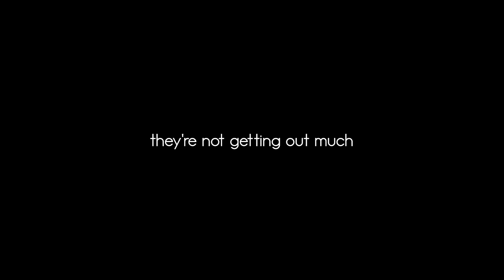SHUT UP Trailer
Marion (Debra Lawrance) and Sybylla (Celia Pacquola) are a mother and daughter with nowhere to go and plenty to say. SIZZLETOWN’s Tony and Matt both worked on this new comedy series.

SHUT UP
Written by Sarina Rowell
Directed by Tony Martin
Produced by Djovan Caro, Tony Martin & Sarina Rowell